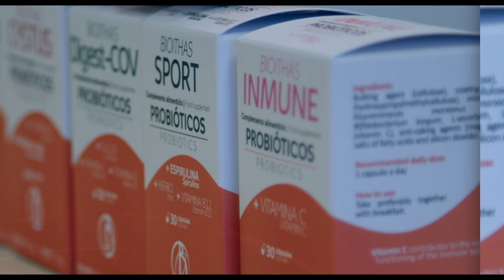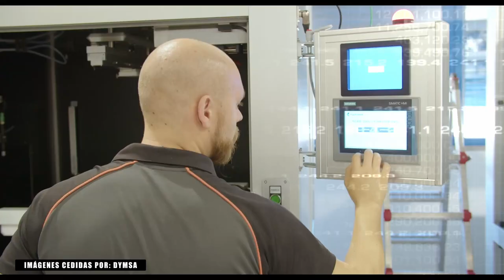INNpresa, Observatorio de Innovación en la Empresa (Promo 2)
Para impulsar la cultura de la innovación, la Fundació Parc Científic Universitat de València (FPCUV) ha desarrollado, con el apoyo de la Agència Valenciana de la Innovación (AVI), el proyecto INNpresa; Observatorio de Innovación en la Empresa, para identificar un grupo de empresas del ámbito de la Comunitat Valenciana que comparten su alto nivel de innovación y su elevada competitividad derivada de la innovación, para poder explicitar las buenas prácticas en las que se basan, así como para elaborar una hoja de ruta que permita activar un cambio cualitativo y cuantitativo en otras empresas y organizaciones de la economía valenciana.